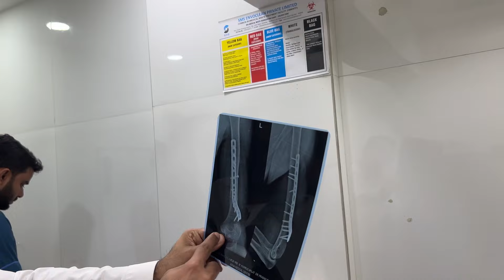Alhamdulillah Stitches Khul Gaye | Dr Bole 4 Months Aaram Karne | Mumbai | RsV